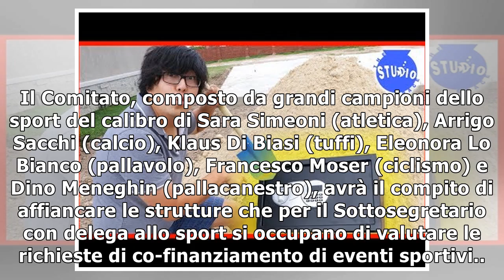Istituito Comitato eventi sportivi10/1/2019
(ANSA) - ROMA, 10 GEN - I grandi eventi sportivi 'made in Italy' saranno d'ora in avanti gestite dalla mano pubblica, con la collaborazione tecnica di un comitato composto da grandi campioni dello spo...